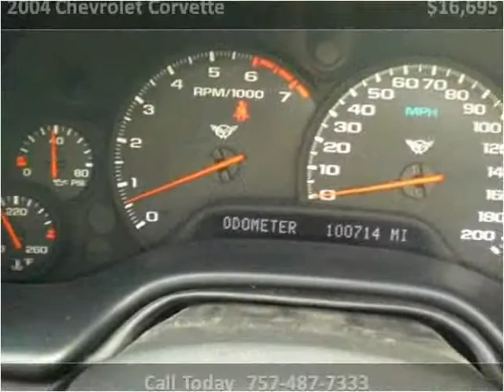2004 Chevrolet Corvette Used Cars Portsmouth VA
This 2004 Chevrolet Corvette is available from Holiday Motors.